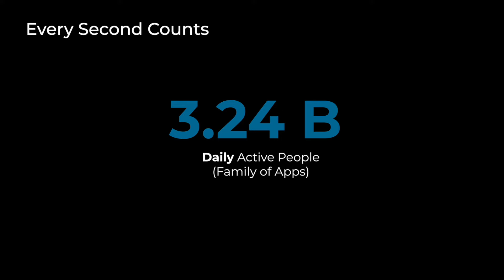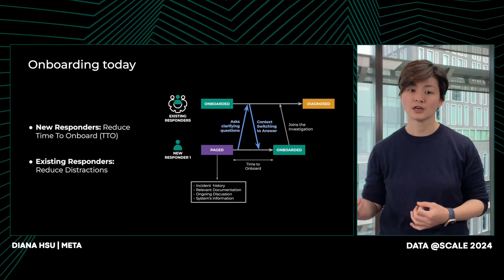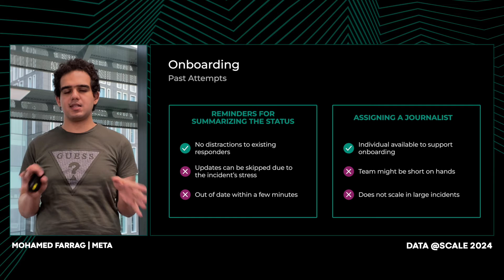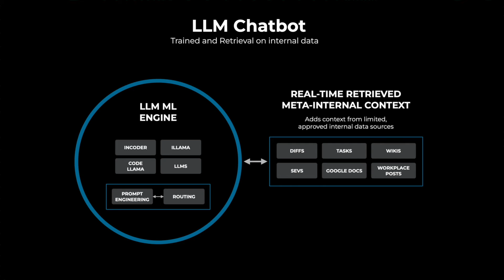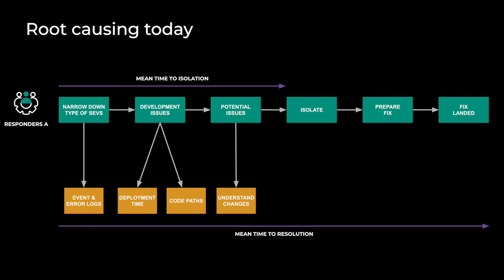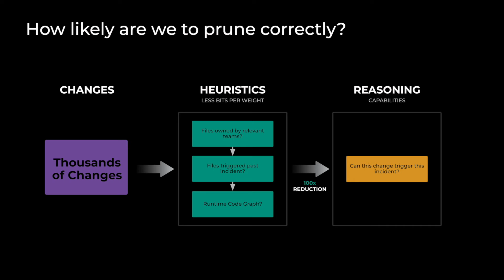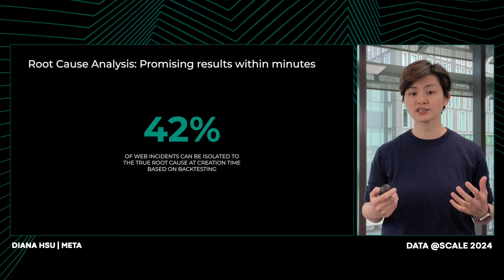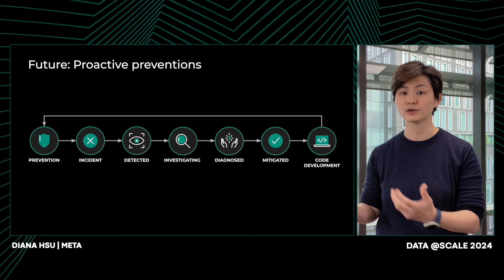Scaling Meta’s Infra with GenAI: Journey to faster and smarter Incident Response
Scaling Meta’s Infra with GenAI: Journey to faster and smarter Incident Response | Diana Hsu & Mohamed Farrag

With billions of active users, Meta's incident response process is critical to maintaining our reliability commitments. In this talk, we explore the challenges we face due to the complexity and scale of our operations and  how we are leveraging AI to revolutionize onboarding responders and root cause analysis. Join us to learn about our journey, the lessons we've learned, and our vision for the future of incident response.